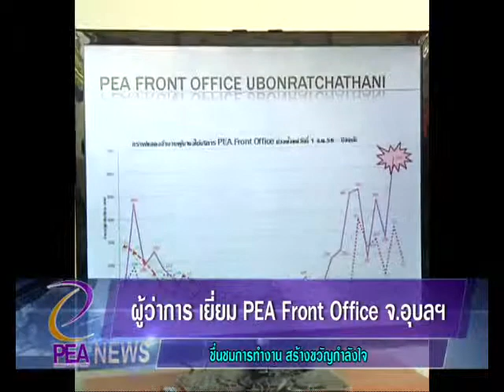PEA News ตอนที่ 6 ผู้ว่าการ เยี่ยม PEA Front Office จ อุบล